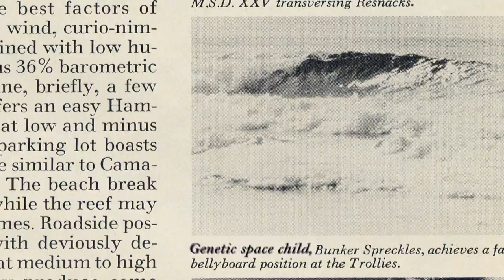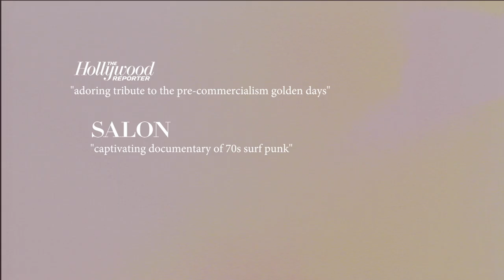Bunker77 Trailer 2017 HD Bunker Spreckels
Bunker77 is the wild true story of a young American rebel seeking freedom, love, and authenticity in a chaotic world. Bunker Spreckels, Clark Gable's stepson and heir to a sugar fortune, turned his back on expectations and grew into a controversial surf star who expressed complete originality, like a cross between James Dean and Andy Warhol. He danced on the sea like no one else even as his mysterious and surreal persona exploded to consume him.

Bunker survived off the jungle while pushing the limits of Hawaii’s most dangerous waves, raced across remote Africa in a Mercedes waving cash and a handgun on a pioneering expedition to J-Bay, and churned his way through a Los Angeles filled with passion, decadence, and reckless experimentation. While Bunker mentored skateboard legend Tony Alva to his world championship and dove headlong into collaborations with film auteur Kenneth Anger, his dynamic life blazed to uncontainable proportions.

Director: Takuji Masuda

Writer: Takuji Masada

Executive Producers: Anthony Kiedis, Stephen Gaghan, Trevor Groth, Edward Norton

Narrated by: Mike Judge, Music by Adam Peters, Produced with Joan Spreckels, John Gable

Starring: Laird Hamilton, Tony Alva, Johnny Knoxville, C.R. Stecyk III, Art Brewer